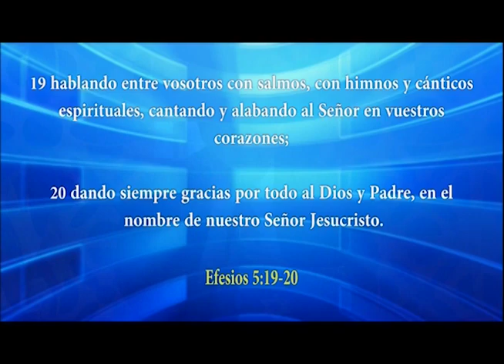HNO. PUERTAS | LA GRANDEZA DEL SERVICIO | LOS MATUTINOS | 211014 | LUZ TV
Todo lo que hagas, hazlo con excelencia.

Lucas 22.